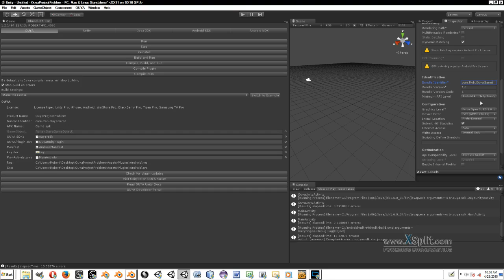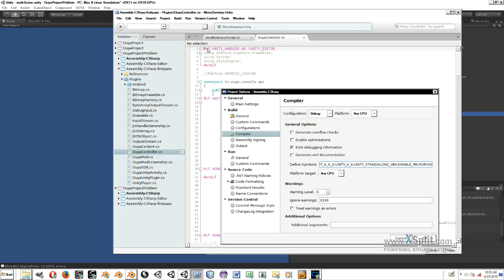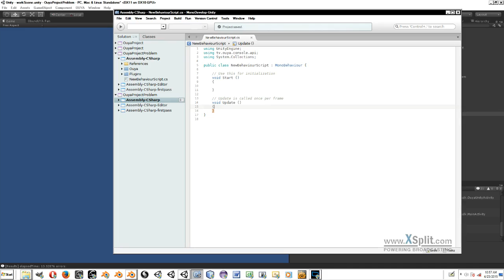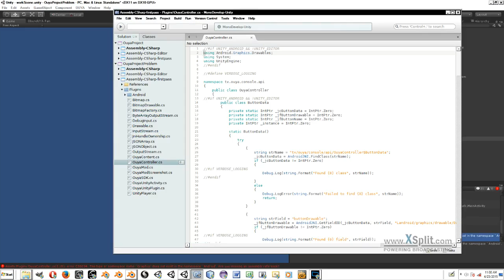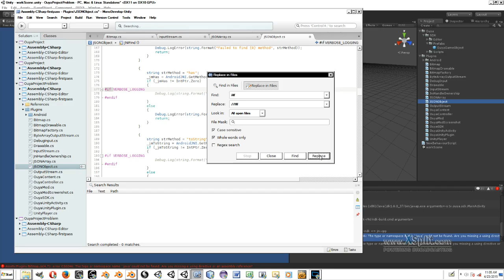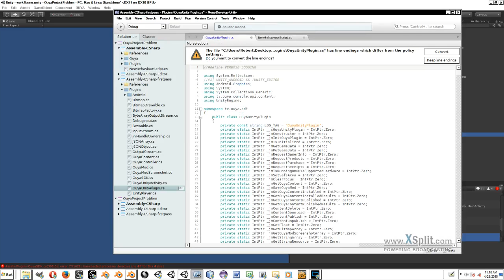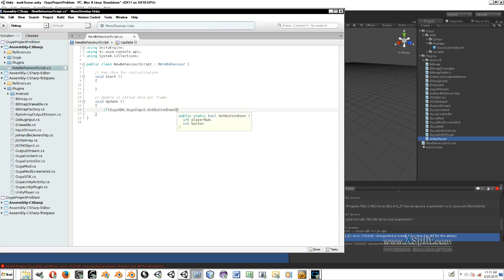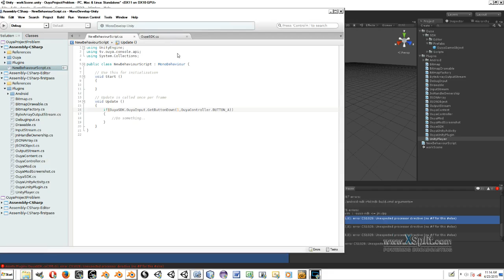Ouya Input Class Problem SOLVED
This video documents me solving a slight issue with the OuyaUnity Input class. I hope that it helps someone else, I was in the middle of an attempt to create my own OuyaInput stuff (0_o), when I discovered how to fix this. I am sorry about the lack of commentating...I was chatting into the mic thinking I was being recorded. silly me.

***UPDATE 5/19/15***
Here is the explanation of this vid:
Well, I must apologize first that I was chatting into my mic the entire time, but apparently my mic is stoneage and therefore lacked the sensitivity that most current mics have. And as a result of that insensitivity, my voice wasn't picked up at all. But I do not mind at all, and I was waiting for someone to ask me in the comment section.Before I 'edited' the code files, I noticed quite a few 'inconveniently' placed 'if/endif statements, and the lack of the Intellisense of the classes hidden in the oddly placed if/endif statements that commented out the RELEVANT code I needed. So, notice that when I go and attempt to start typing Ouya code at about 4:21 , I lacked the proper Intellisense code notification that I ended up with at 24:07. So pretty much, after showing you every edit I did in this lengthy video, I solved the problem. I have considered redo-ing the vid, but I'd only manage to cut out the proof of the code edits that I used So, in between 4:07-24:07, I went through EACH code file in the plugin and just commented out(the compiler's version of deleting it(without really deleting it in case it didn't work) the matching ' if/endif syntax just in case I didn't solve the problem. But apparently, I did solve it...

P.S. I hope that helped to explain my video. Comments are still welcome..